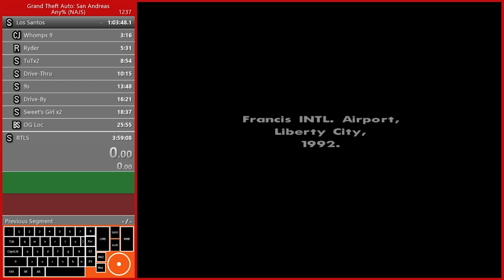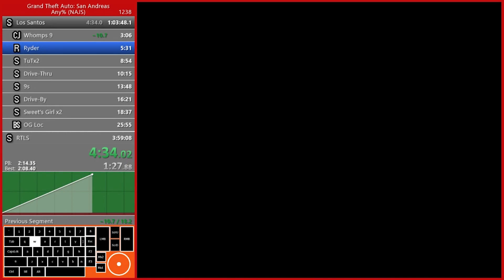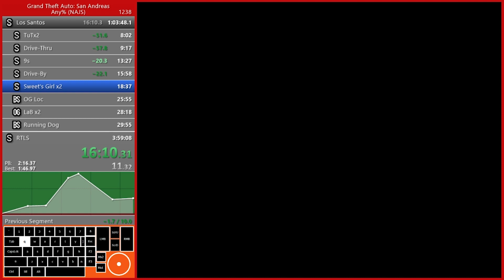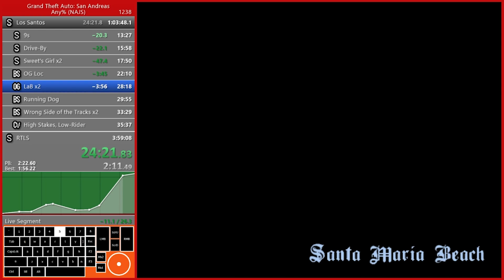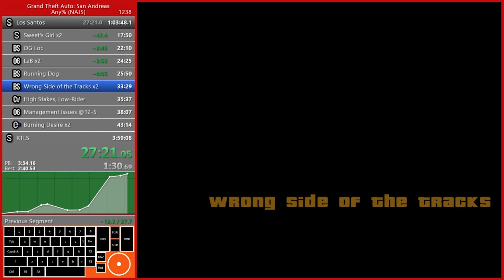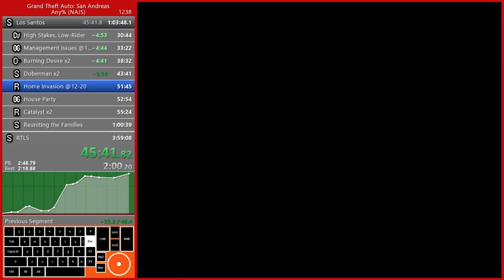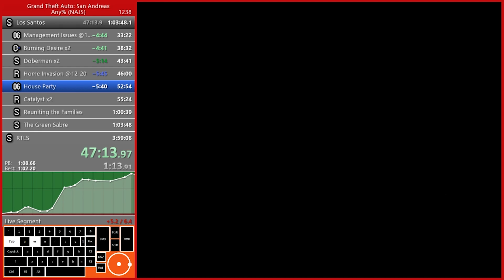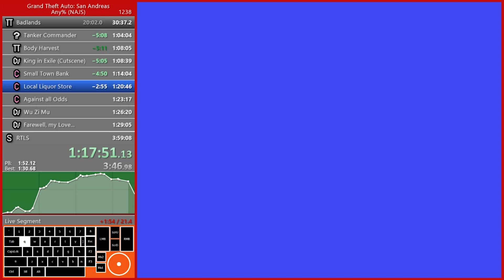Los Santos in 57:49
Recorded offline while watching S1E7 of Breaking Bad. That's the one where Tuco beats the piss out of the dude at the end for saying "remember who you working for" sorry for spoilers.